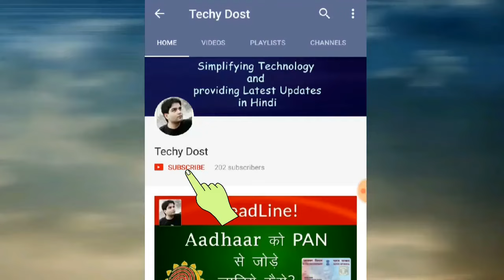Redmi 5 Plus vs Redmi Note 4 - Full Specifications Comparison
is video me Redmi 5 Plus and Redmi Note 4  ke specifications beech me full comparison bataya gaya hai ...